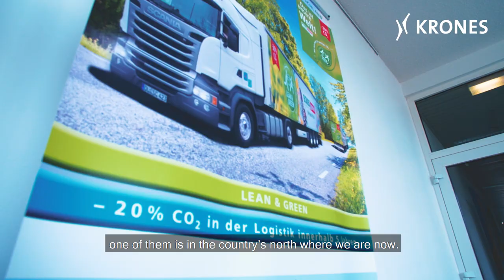Krones convinces all along the line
Following a PET-Asept D five years ago, Eckes-Granini Deutschland GmbH has now commissioned another line at its facility in Bad Fallingbostel. The repeated decision in favour of Krones was primarily a result of the positive experience with the first line. And these were not the only investments: Since 2016, a new line has followed almost every year at a different facility of the Group.